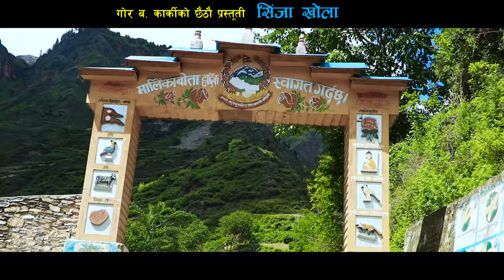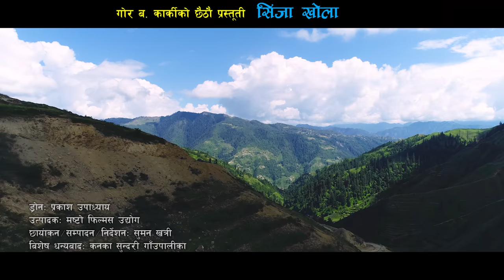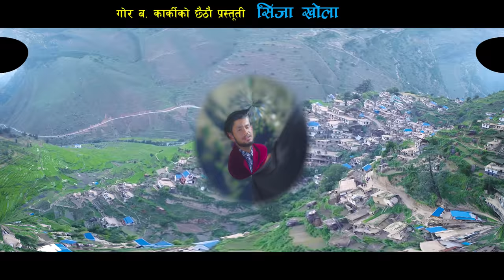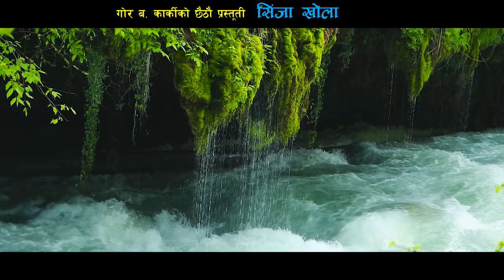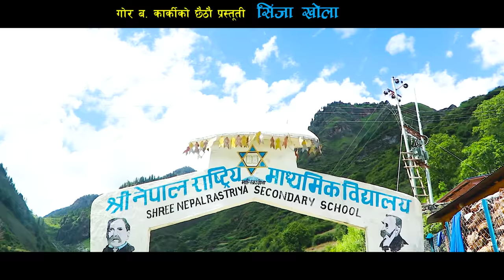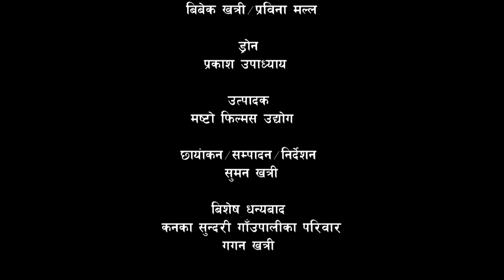New Deuda Song 2022/2078 || Sinja Khola_सिंजा खाेला || Gora Bahadur Karki/Jayanti Shahi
Vocal: Gora Bahadur Karki/Jayanti Shahi
Lyrics/Music: Gora Bahadur Karki
Arranger: Bijay Thapa
Mixing: Krishna Bajurali
Studio: Bishesh Digital Recording 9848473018/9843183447

Artist: Bibek Khatri/Prabina Malla
Camera: Samman Khatri
Edit: Samman Khatri
Director: Samman Khatri
Post Production : masto Films